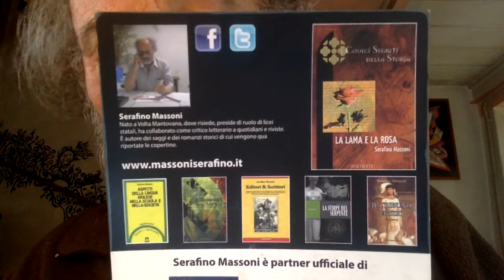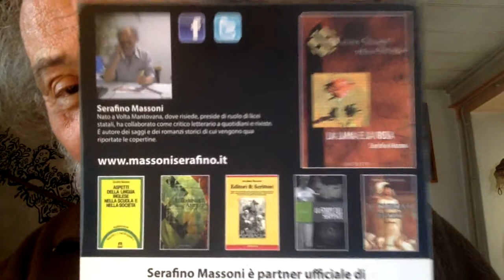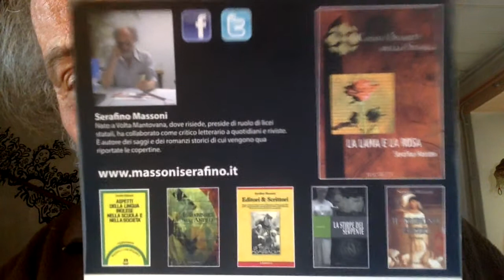Eugenio Scalfari "Matteo Salvini Vuole La Dittatura"